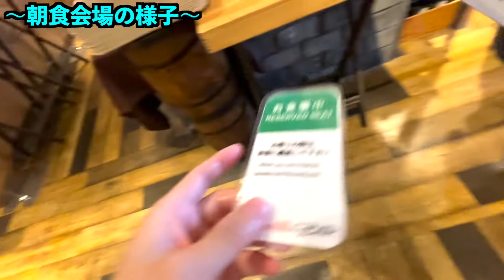ダイワロイネットホテル松山は鯛茶漬けだけが郡を抜いてうまかった！！あとは普通。。。。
松山の名物ってなに？？